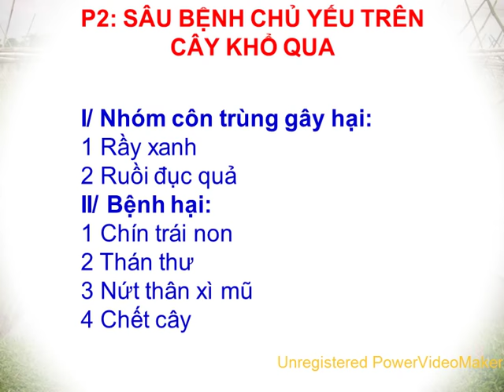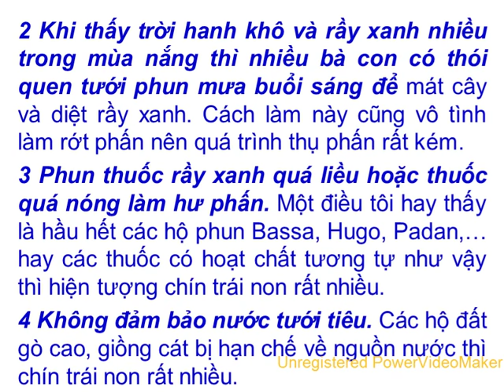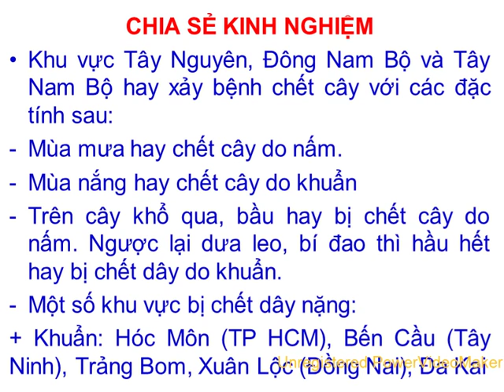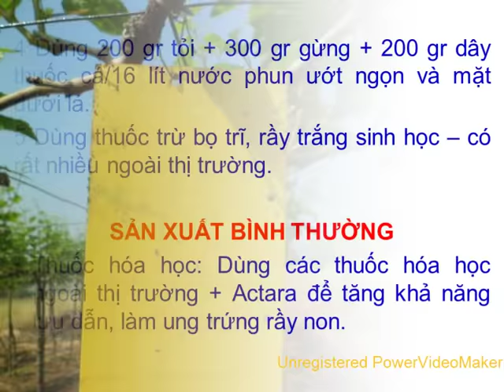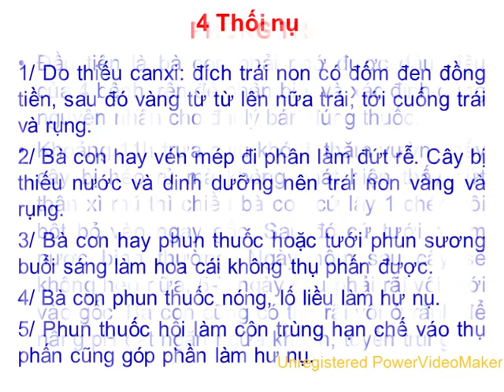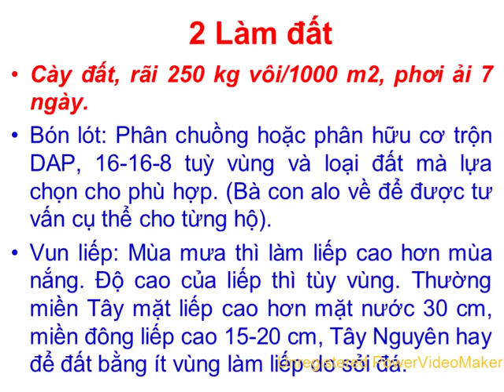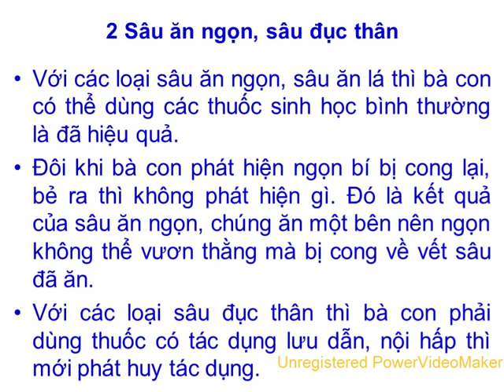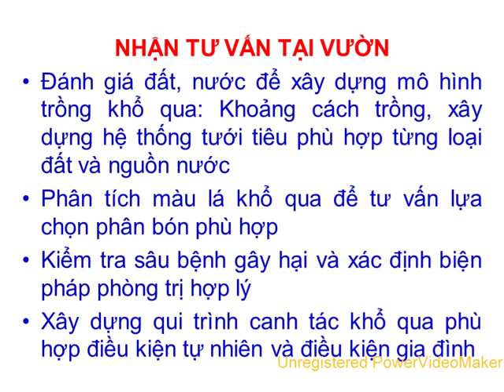tri benh xoan ngon tren cay bau